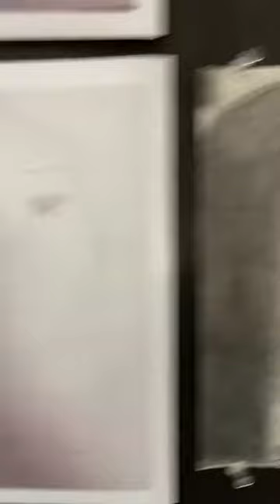Teacher Shows Off Student's Progress After 9 Weeks of Training With Before-After Portraits - 1267846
This art teacher showed how her students had progressed after training with her for weeks. She displayed their self-portraits, one from their first class and the other from the 9th week of training. Both Portraits showed significant improvements proving how anyone with a little practice can get good at any particular skill.